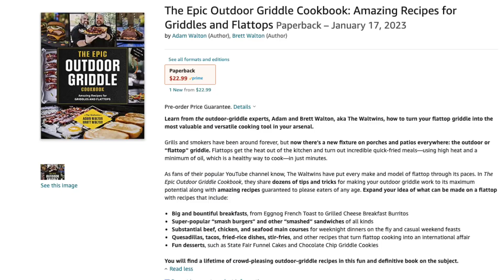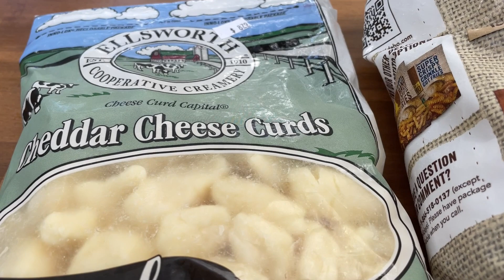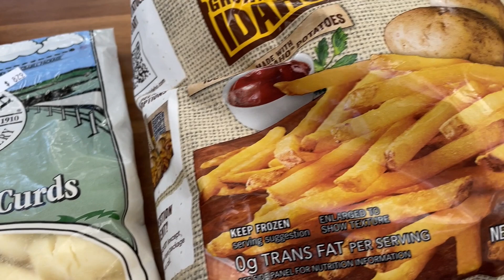HOW RIDICULOUS IS THIS!? POUTINE SMASHBURGER MADE ON FLAT TOP GRILL! PIT BOSS SIERRA GRIDDLE COOK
WE DID IT, and it's SO RIDICULOUSLY AMAZING! POUTINE SMASHBURGERS made on the FLAT TOP GRILL! Our PIT BOSS SIERRA GRIDDLE was the ULTIMATE GRIDDLE for this AMAZING POUTINE SMASHBURGER! You gotta watch this one!!

DON'T FORGET TO PREORDER YOUR COPY OF OUR FIRST COOKBOOK HERE!

THE EPIC OUTDOOR GRIDDLE COOKBOOK:

This link takes you directly to Walmart.com where you can find our favorite PIT BOSS products! (Some items below may not be available, which is why we share the direct link.)

Gravity Electric Salt & Pepper Grinders

6.7 Inch Full Tang, Serbian Chefs Knife with Leather Sheath

DI ORO Chef Series 3 Piece Silicone Turner Spatula Set

KitchenAid Gourmet Bowl Scraper set of 2

Silicone Mat

Food Scale - Arboleaf Kitchen Scale (Smart Scale)

Farberware Self Sharpening Knife:

Farberware EdgeKeeper Paring Knife:

Do you love food?  Do you love watching freakishly identical twins making, eating, and reviewing food, knowing they love food as much as you do?? If you answered “yes” to these questions, then BOOM, you just found yourselves in great company!!

Join the WALTWINS on their journey, through cooking, food reviews, and whatever other shenanigans they find themselves in!

As always, we love hanging out, laughing, and enjoying life! Take a timeout from life and laugh with us, because when you're with the WALTWINS, you're family!